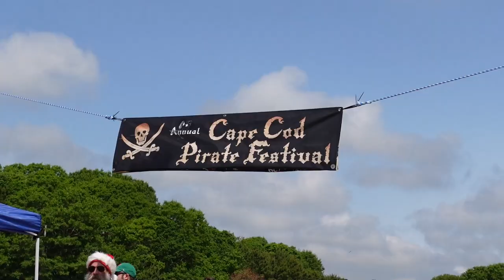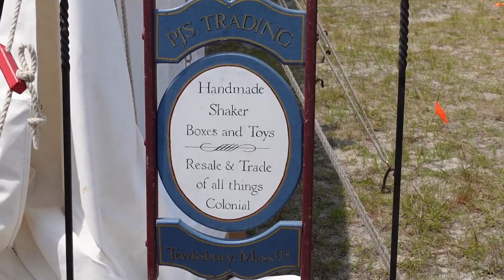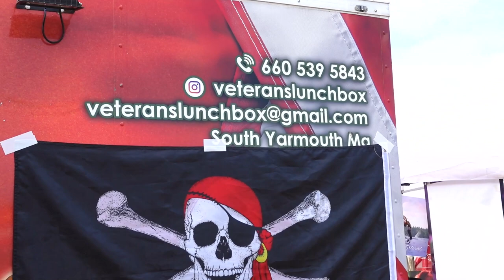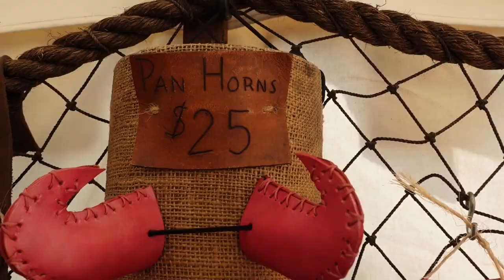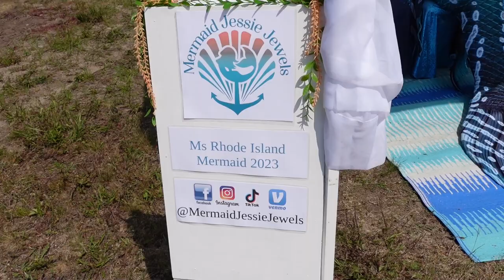Autumn Becomes Me Vlog | Cape Cod Pirate Festival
On this episode of Autumn Becomes Me Vlog, I'm taking you to the Cape Cod Pirate Festival! This Pirate Festival is located in the coastal town of West Yarmouth. The Cape Cod Pirate Festival has a bunch of vendors, pirates, performers and even a Mermaid! I even got to meet Captain Jack and I had some DELICIOUS drinks from Truro Vineyard at a Sangria tasting I attended!

If you'd like information on those I filmed at the Cape Cod Pirate Festival, please check out these links:

*For Captain Jack check out
*For the two pirate captains featured early in the video please check out their facebook
*PJS Trading: PJSTrading.com